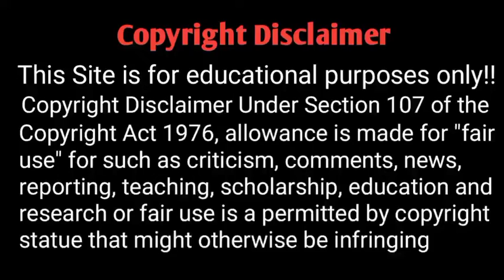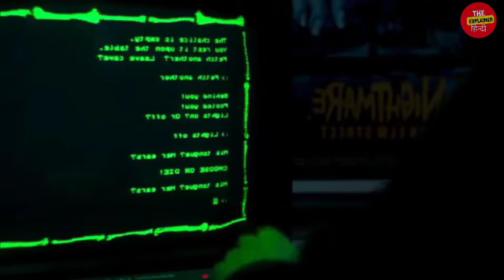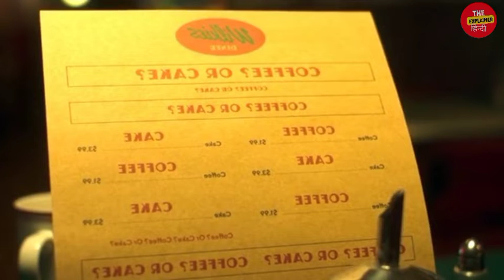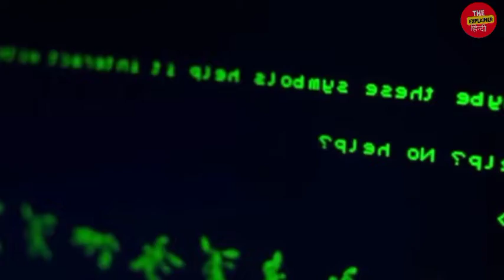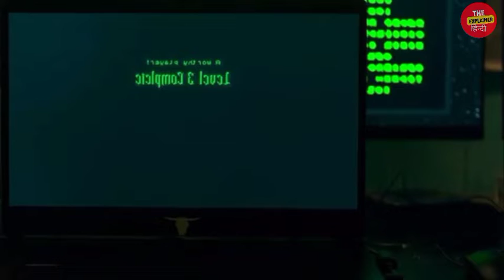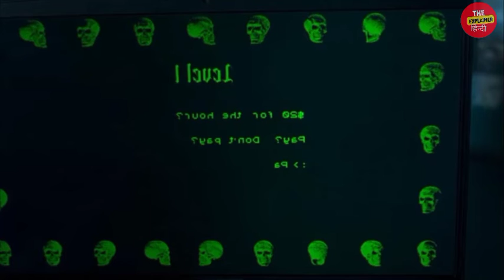Choose or Die 2022 Full Movie Explanation in Hindi